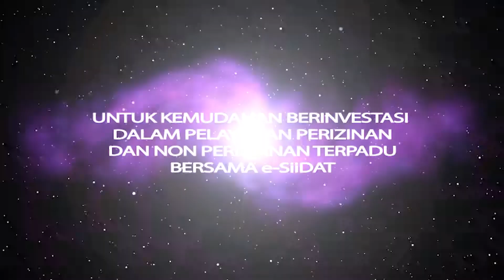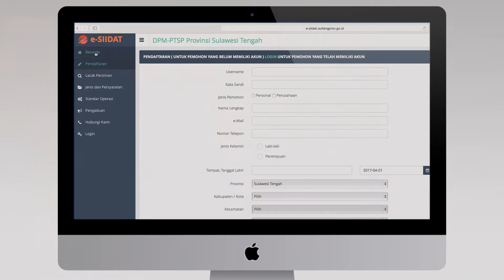E-SIIDAT SULAWESI TENGAH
URUSAN IZIN LEBIH MUDAH,
INVESTASI TAMBAH LANCAR